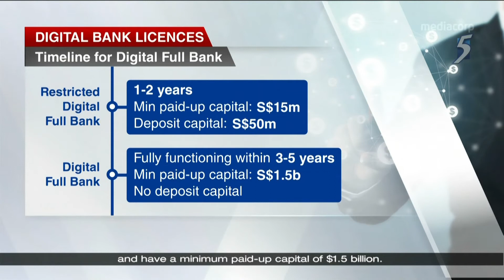MAS opens applications for 5 new digital bank licences